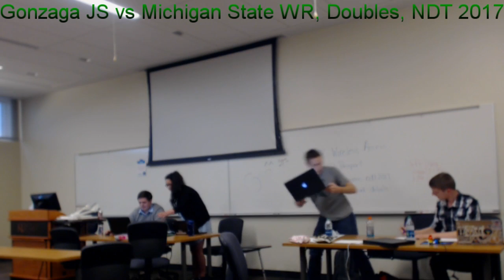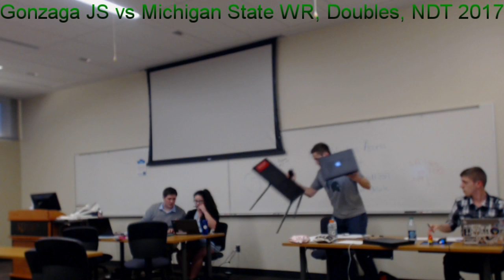Gonzaga JS vs Michigan State WR, Doubles, NDT 2017